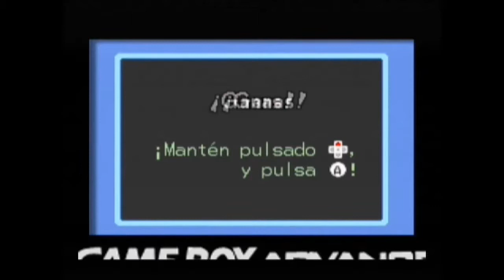Wario Ware inc Mega Party Game$ P.3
00:00 - 04:41 C.I.
04:52 - 09:18 Realidad